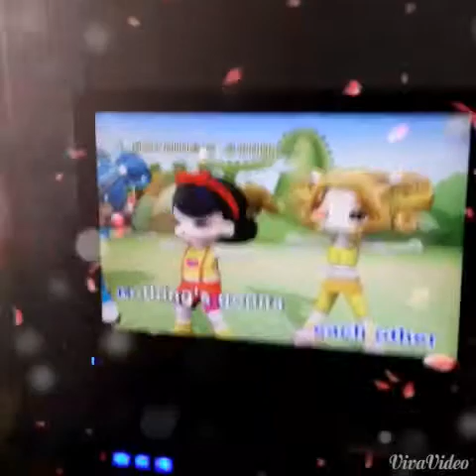Nothing Gonna Stop Us - Cover Robert & Cehl - Ha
Katuwaan namin ni hubby parang katniel lang daw ang peg. Lol!

Crazy beautiful You Movie Theme Song

Please appreciate don't hate ;) peace!